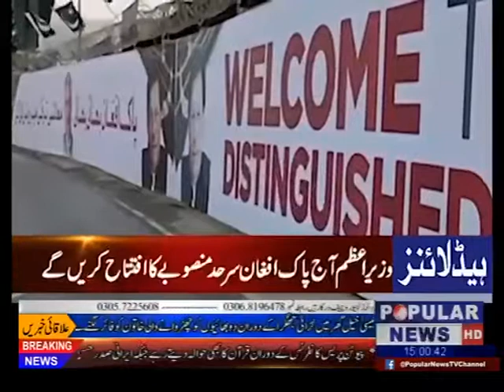Headlines 3 pm 18 sep